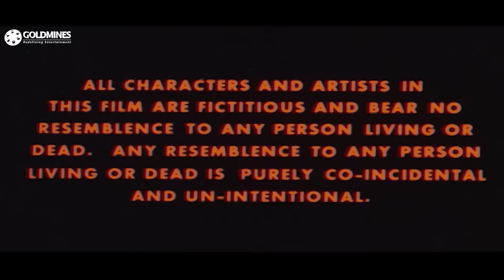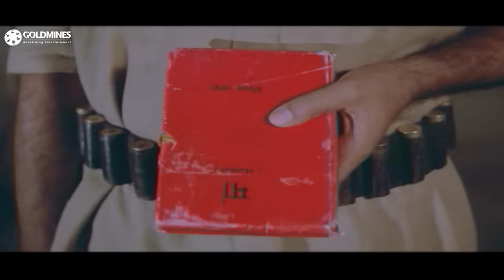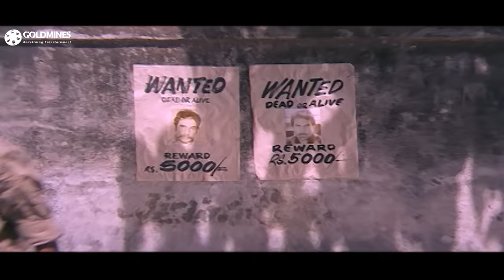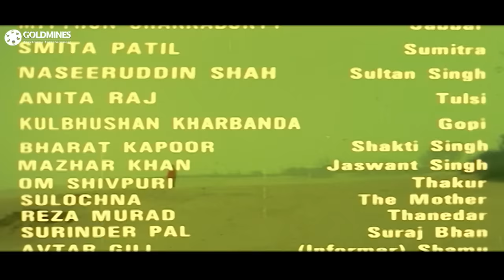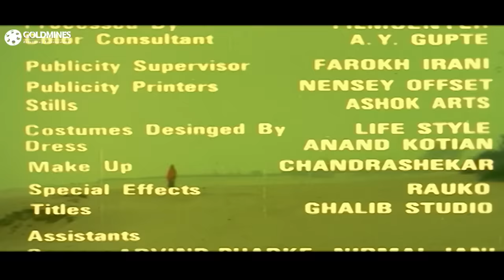ग़ुलामी (HD) - बॉलीवुड की सुपरहिट क्लासिक मूवी | धर्मेन्द्र, मिथुन चक्रवर्ती, स्मिता पाटिल | Ghulami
The film focuses on the caste and feudal system in Rajasthan, deals with six characters who deal with their struggle with identity in a caste oppressed society regardless of their contribution towards the society.

Movie:- Ghulami (1985) । ग़ुलामी
Starcast:- Dharmendra, Mithun Chakraborty, Reena Roy, Smita Patil, Kulbhushan Kharbanda, Raza Murad, Naseeruddin Shah
Directed & Produced by:- J.P. Dutta